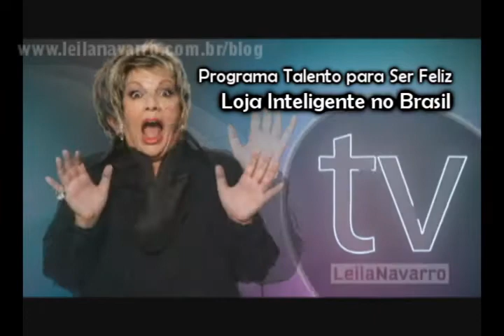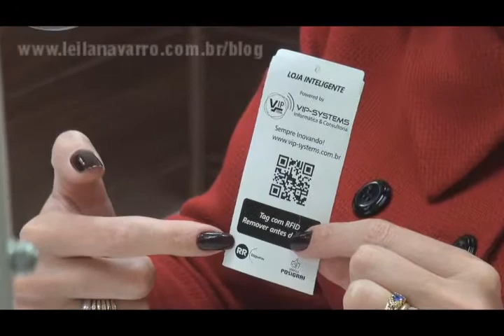Radio Mundial #18 - Regiane Relva: 1° Loja Inteligente da América Latina - parte 1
A palestrante Leila Navarro entrevista Regiane Relva em seu programa Talento para ser Feliz, pela rádio mundial. A presidente da VIP-Systems Informática conta como criou a 1°Loja Inteligente da América Latina (Billabong do Shop. Iguatemi - Alphaville). Na entrevista, Regiane também fala sobre a importância dos valores e dos seres humanos para mediar todo esse progresso na informática e como usa-lo com sabedoria para que seja um meio de realizações positivas.